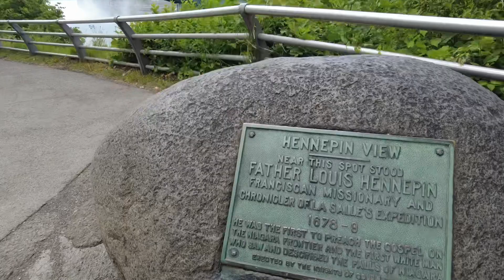Niagara Falls vacation travel | American Niagara amazing walkthrough | In Niagara Falls New York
We went out vacation trip to American New York Niagara
It’s one amazing trip for me and my friends and all my family enjoyed 7 days walk through in Niagara is my last day of Niagara trip